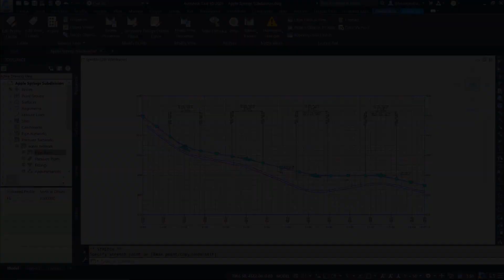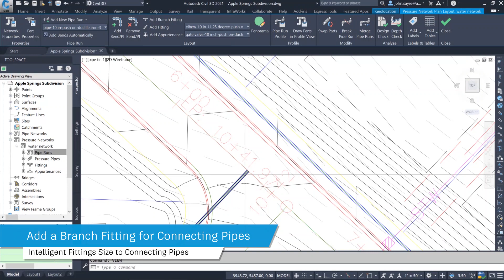Novità Civil 3D 2021 - Condotte in pressione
Nuove funzionalità per la progettazione delle condotte in pressione